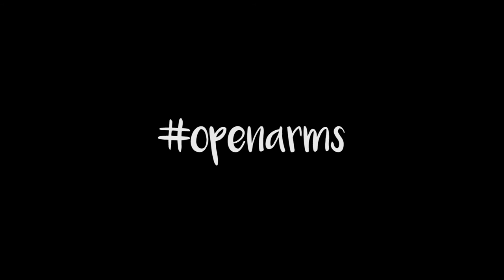You Matter. | Marist Singers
Commercial produced by Nicola Barrett and Hannah Pipa for the Marist College Singers in anticipation of their 2018 benefit concert, Love in the Afternoon. Proceeds will go to To Write Love on Her Arms